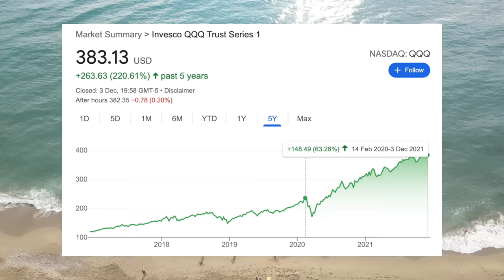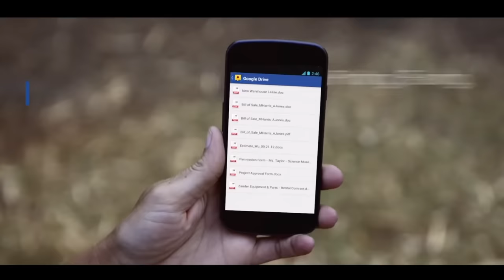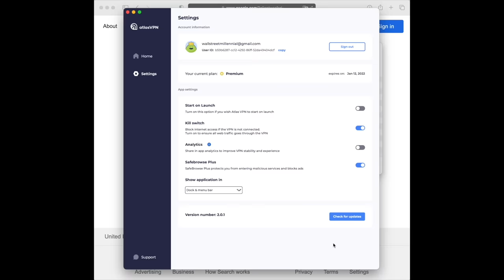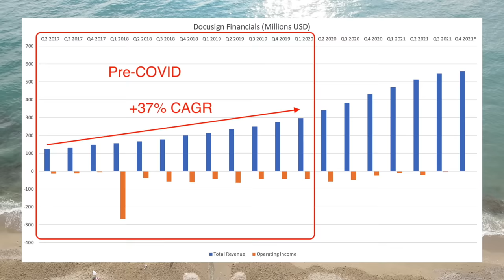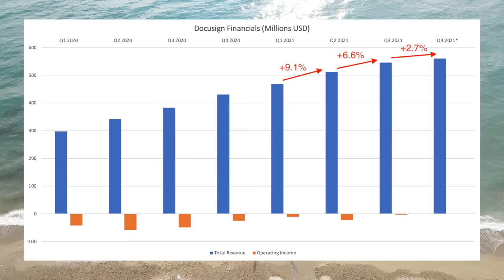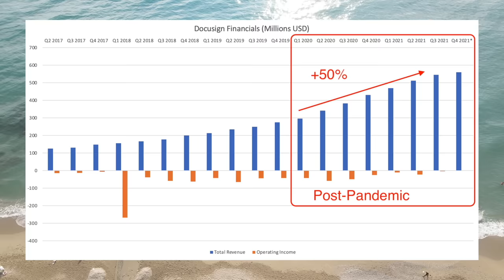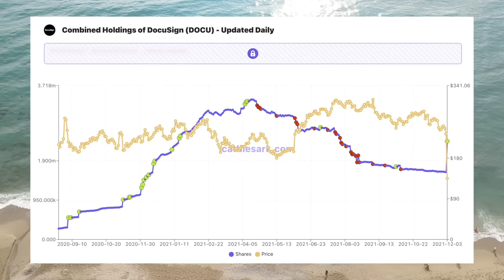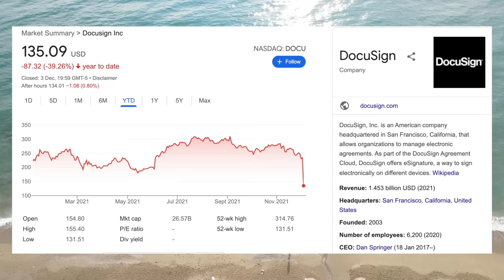The Rise and Fall of Docusign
In this video we go over the rise and fall of DocuSign. DocuSign was one of the biggest beneficiaries of the pandemic as their online document signing solution became a necessity as people were forced to work from home. They saw their revenue and share price explode to the upside throughout 2020 and the first half of 2021. However, the just released a quarterly earnings report that massively missed Wall Street's expectations. The cut their full year guidance substantially as they expect their revenue growth to slow. DocuSign is the just the latest shoe to drop among the of the stay-at-home stocks. As the economy is re-opening and people are returning back to life as normal, demand for these pandemic-beneficiary products is dropping like a rock.